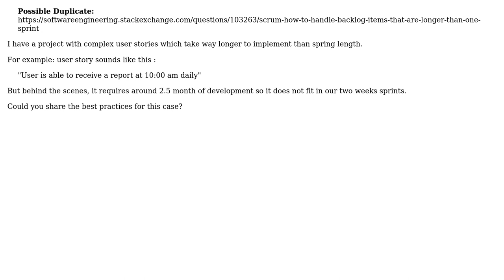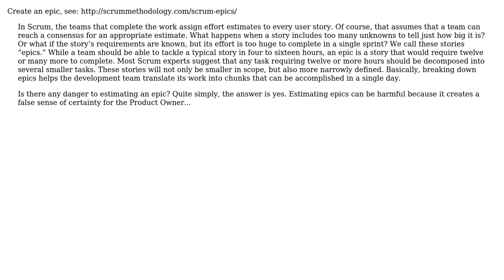User story does not fit in a sprint (2 Solutions!!)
User story does not fit in a sprint